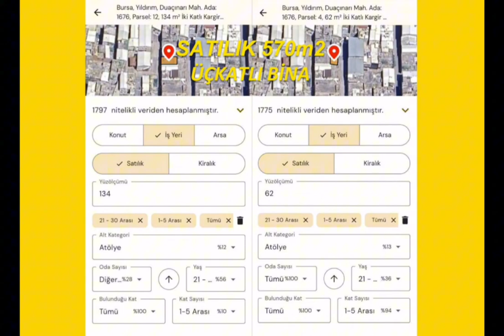YILDIRIM VİŞNE TİCARET BÖLGESİNDE SATILIK 570m2 ÜÇKATLI BİNA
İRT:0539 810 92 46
SÖNMEZ,DEN FIRSAT SATILIK BEBEGİYİM & TEKSTİL ATÖLYESİ
VişneTicaret Bölgesinde İmalathane Ve Mağazaya Uygun
Bahse Konu:Bina Viçne Cad,İle Karlıdağ Cad,Arasında
İki Parsel Üzerine Kurulu Bodrum Kat İle Beraber Üç Katlı
Bodrum190m2+BirinciKat190m2+İkinciKat190m2=Toplam 570m2
Her İki Sokağa Cephesi Olan Binamız Satılıktır.
İLAN HAKKINDA DAHA DETAYLI BİLGİ ALMAK İÇİN HEMEN ARAYIN
FIRSATLAR YAĞMUR BULUTLARI GİBİDİR.